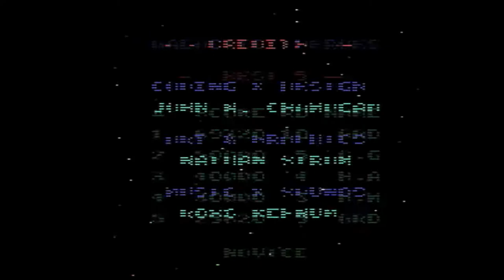Atari 2600 Galagon demo mode!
Check out this sneak peek at the demo mode for Galagon.  During the demo mode the game will randomly play itself until a ship is lost or the level is completed.  The demo mode repeats every minute or so.